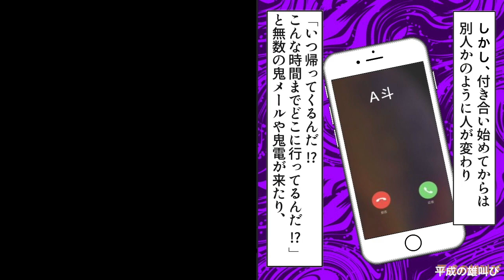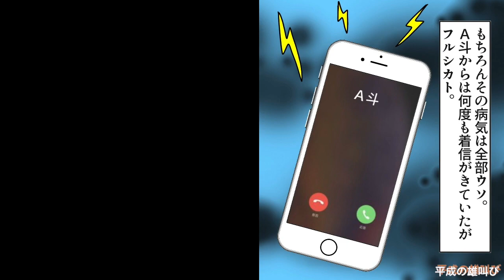【漫画】付き合い始めてから束縛の激しくなった彼氏。風邪をひいても「病院行くな！薬飲めば治る！」と言う価値観。別れた後キッカケができ復讐へ・・（スカッとする話）【マンガ動画】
〜あらすじ〜
爽やかだと思ってた彼氏が付き合い始めてから束縛が酷くなる。風邪をひいても「病院行くな！」「寝てれば治る！」と言う価値観。別れてから友人とのキッカケで復讐へ・・